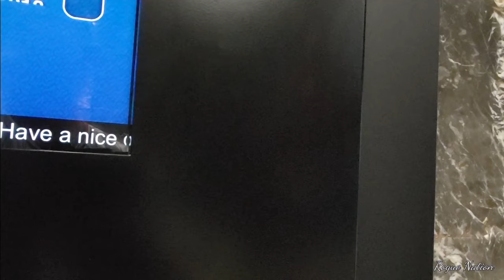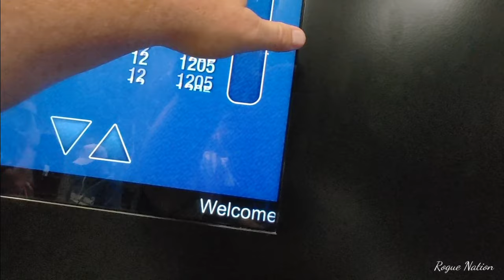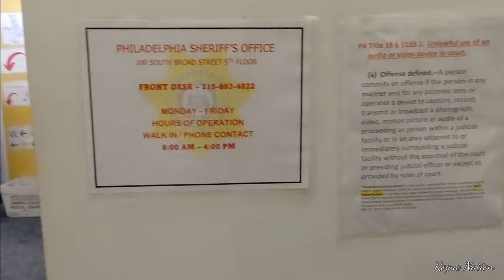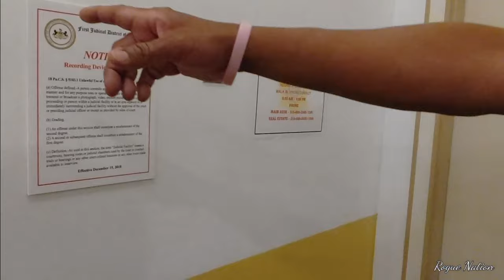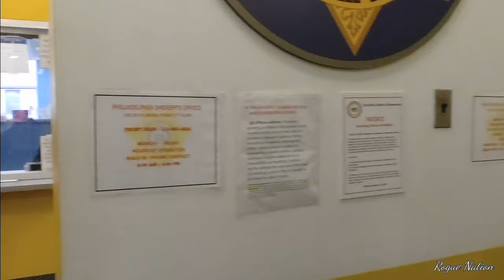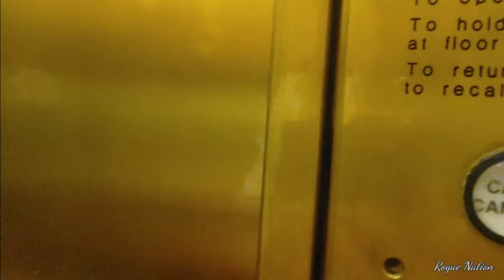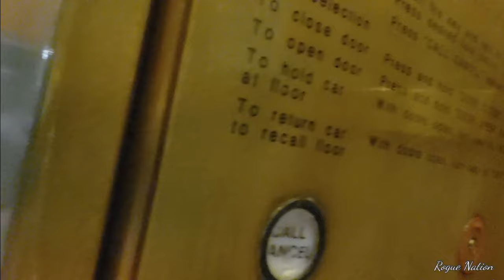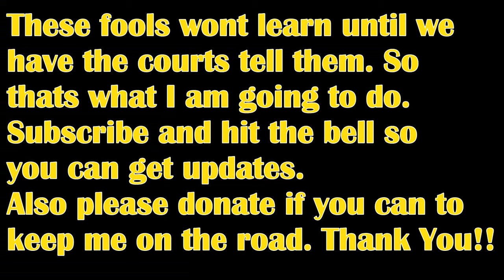Sheriff gets butthurt and orders her goons to toss us out!!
Think this one is worthy of me suing, lmk in the comments!!